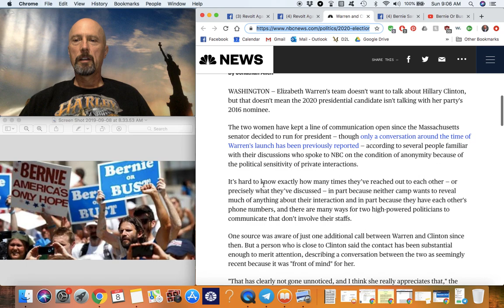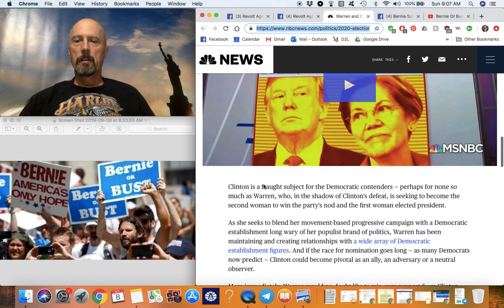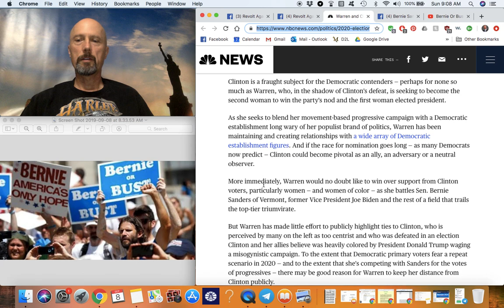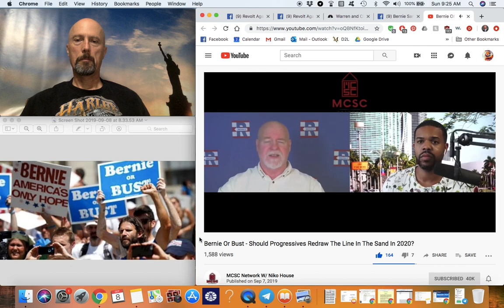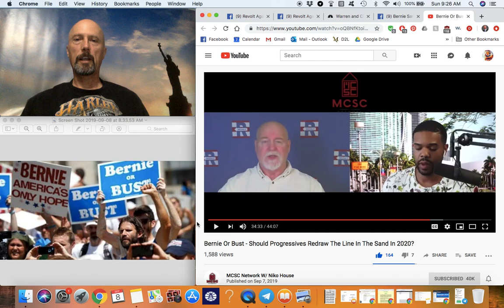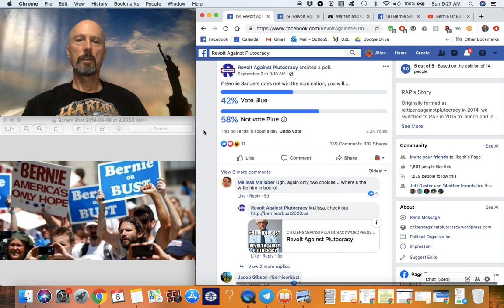BOBShowEp68 "Susan Sarandon is Right--Multiple Solid Reasons to Pledge Bernie or Bust"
The September 8, 2019 episode of the Bernie or Bust Show
Always unshaved, unbathed, unedited, and unscripted.

And fueled by coffee and cranberry trail mix.

Warren and Clinton talk behind the scenes as 2020 race intensifies

Vote Blue? Take the Survey!

Here’s What to Tell Your Mainline Dem Friends Who Are Not

Message to Suburban/Urban Elitist Dems: You can’t bring all of us to heel .

It’s A Wonderful Life? Are you sure?

We need to work together to educate the comfortable democrats so that they can see that a new course of action is required. Please make a donation to Revolt Against Plutocracy to help spread the word.

No Ifs, Ands, or Buts — Only Bernie Sanders Is Serious About the Real Needs of the Working Class and Can Defeat Donald Trump .

Here’s Wiki-Proof that the Clinton Machine Was Behind the Flood of New Democratic Presidential Hopefuls

Pissed? Sign the New Updated Bernie Or Bust Pledge!